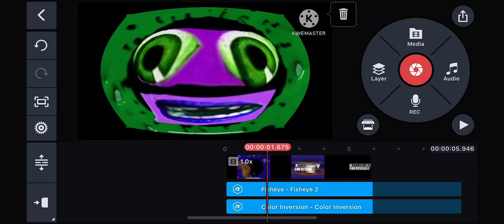How To Make I Killed On Kinemaster